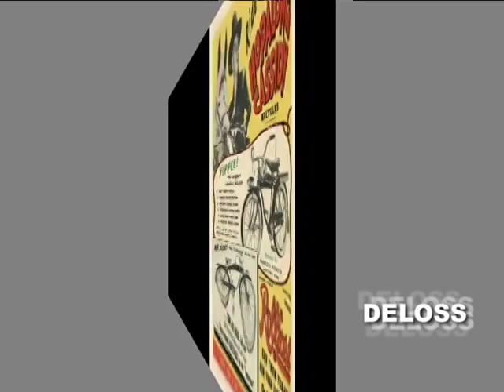EBONY CHRISTMAS SONGS VIDEOS 4 KIDS / CHILDREN – 7 – DeLoss